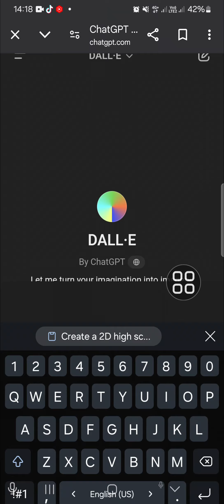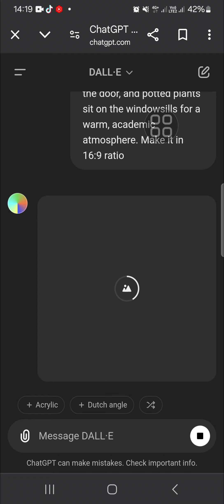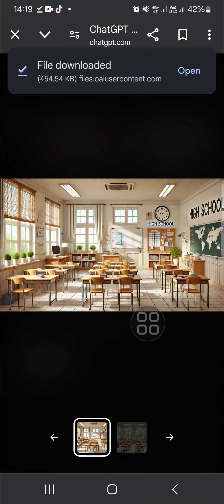👍 How To Make Background For Animation Videos On Mobile || Easy guide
Want to create stunning backgrounds for your animation videos right from your mobile? 🎨 In this easy step-by-step guide, I'll show you how to design eye-catching backgrounds using mobile apps. Whether you're creating animated characters or storytelling through animation, having the right background can make your videos pop! Perfect for beginners or anyone looking to enhance their animation projects on mobile.